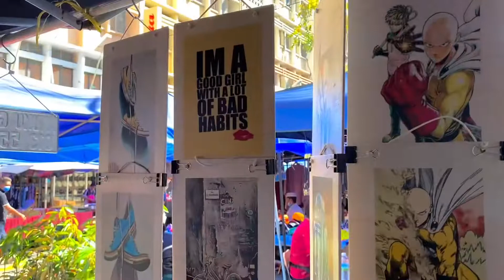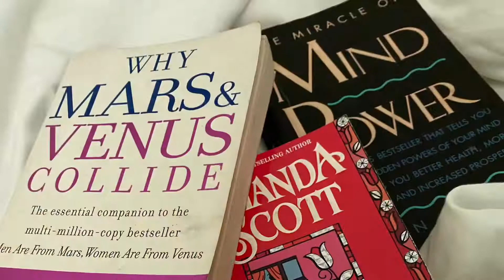THINGS YOU CAN FIND IN GAYA STREET | KOTA KINABALU | PASAR MINGGU 👒